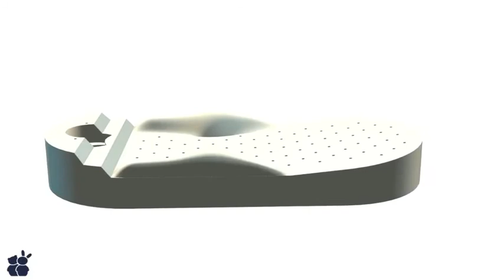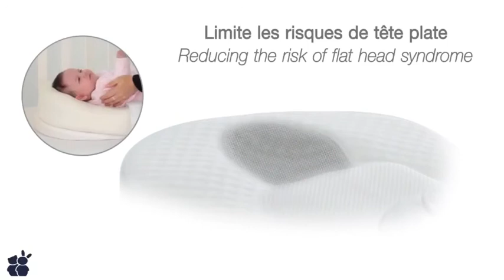เบาะรองนอนสำหรับทารก Candide รุ่น Matelas Morpho one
ร้าน พุงกลม ของใช้เด็กอ่อน และ เตรียมคลอด
ดูแลเอาใจใส่โดยพนักงานมีประสบการณ์ สินค้าตัวอย่างครบ ช็อปสะดวก เดินสบายค่ะ